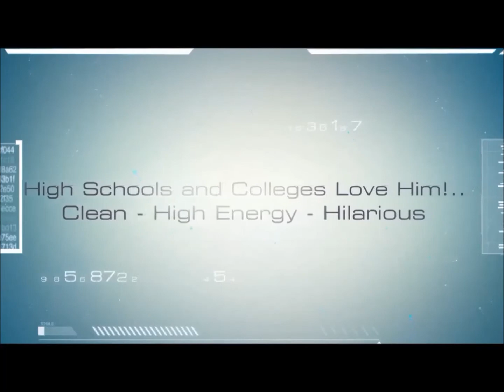Lexington Nebraska Comedy Hypnotist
Lexington Nebraska Comedy Hypnotist Steve Meade has been performing hypnosis shows for over 24 years. His Lexington Nebraska Comedy Hypnotist show is called "The Virtual Reality Tour".

If you're looking for a Lexington Nebraska Comedy Hypnotist, Steve Meade has a very funny and high energy show that is family friendly and the perfect for the following groups: Corporate Parties and Banquets, College Campus Activities, High School Fundraisers - Assemblies - Prom Parties - and Graduation Parties, Community Festivals - County Fairs and State Fairs, Comedy Clubs, Class Reunions, Casinos, Cruise Ships, Resorts, and even Birthday Parties.

Lexington Nebraska Hypnotist

By having a comedy hypnosis show for your event entertainment, you'll have one of the most hilarious and interactive shows ever. People love watching and participating in these shows and your audience and guests will talk about this show for years to come. Watch the video below of Lexington Nebraska Comedy Hypnotist Steve Meade's show to get an idea of how much fun your group will have by booking him as your Corporate Entertainer...

Lexington Nebraska Comedy Hypnotist Steve Meade performs regularly in the following Nebraska cities: Omaha, Lincoln, Bellevue, Grand Island, Kearney, Fremont, Hastings, North Platte, Norfolk, Columbus, Scottsbluff, Beatrice, Lexington, McCook and many other smaller Nebraska towns.

Lexington Nebraska Hypnotist

Book Steve Meade for your event here...